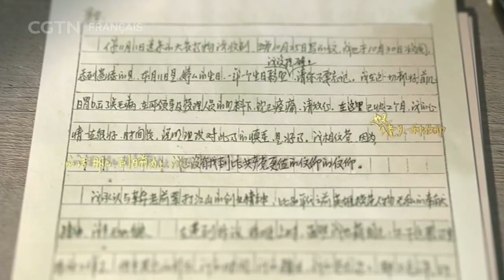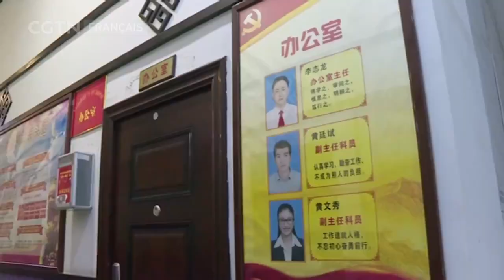« Éliminer la pauvreté » : Épisode 6 - L'amour de la patrie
« Éliminer la pauvreté » : Épisode 6
Éliminer la pauvreté, réaliser le rêve d'une société de moyenne aisance. Dans cette bataille, telle qu'une course à montre, visant à éliminer la pauvreté, il n'y a pas de coups de feu, il n'y a pas de sang versé, mais il y a tout de même des héros et de la grandeur.